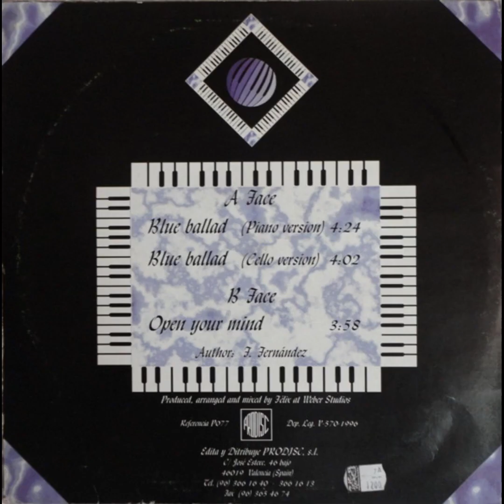The Blue Piano - Open Your Mind(1996)